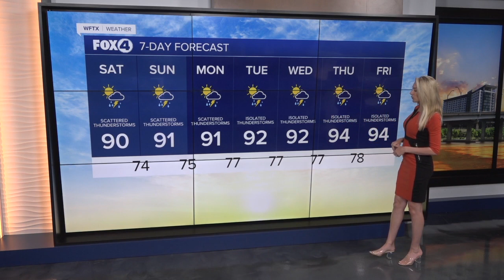FORECAST: Sunny start, isolated inland storms later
We will start your Saturday off sunny but we have a 30% chance of isolated storms later this afternoon.